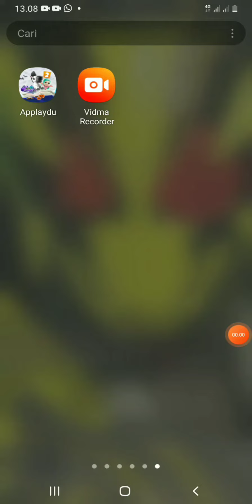RYU VS GUILE street fighter IV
game street fighter